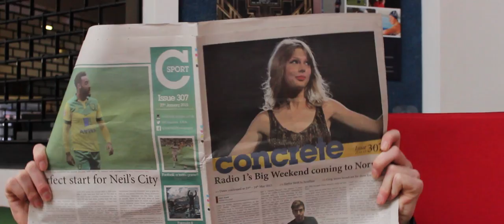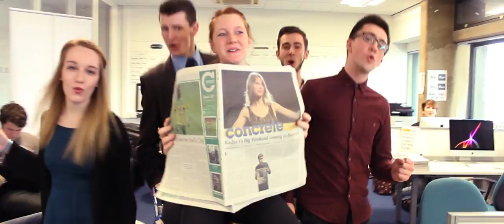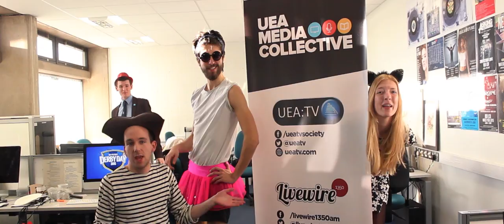Players Gonna Play | DerbyDay15 Lip Dub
Derby Day 2015... it's here on Saturday 14th March! As well as bringing you this lip dub, the UEA Media Collective will be providing unrivaled LIVE coverage of the whole day (read-on for details). We will be keeping players, spectators, and those off-campus up-to-date with all the twists and turns as our UEA sports teams face (and defeat) those from the University of Essex.

On Twitter, make sure to follow @DerbyDay15 and use DerbyDay15.

UEA:TV and Livewire1350 are collaborating on the day to deliver a live visual stream which you will be able to watch both in the bars

Concrete will be providing a live blog A special post-Derby Day edition of the student newspaper will also be released on Tuesday 17th March.

Extended highlights and interviews from the event will be published on this YouTube channel (UEATVOfficial).

Thanks must go to the members of the following clubs and societies for participating in this video: UEA Angels Dance Squad, UEA Pirates, UEA Ultimate Frisbee, UEA Trampolining, UEA Football Club, UEA Cricket Club, UEA Volleyball, UEA Athletics, UEA Women's Rugby, UEA Squash, UEA Basketball, UEA Angels Stunt, UEA Lacrosse, Concrete, Livewire1350, and UEA:TV.

Credits:
Directed - Zoe Jones
Edited: Michal Zak & Zoe Jones
Francesca Burns, Tom Etheridge, Jonathan Gillespie, Ben Hinton, Zoë Jones, Jade Rooney, Emily Walker, Laura Watson, Glenn Wheeler, Michał Żak